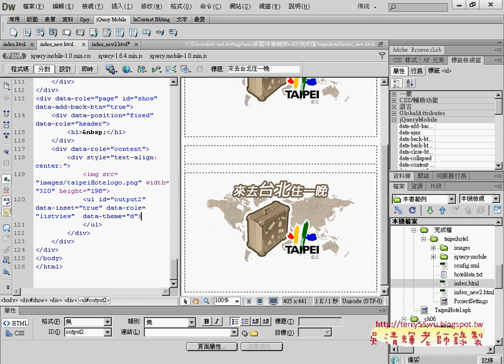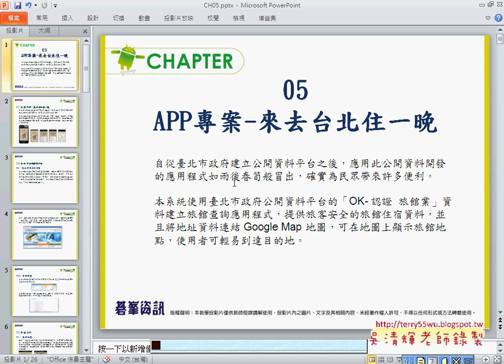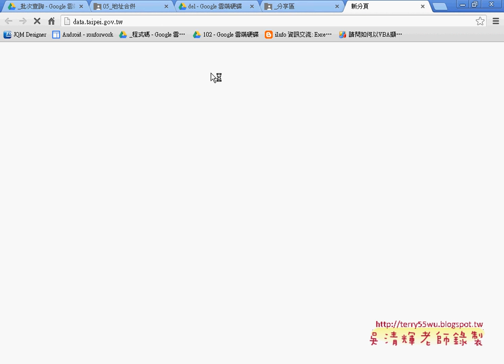01 台北市開放資料說明APP開發教學 吳老師2